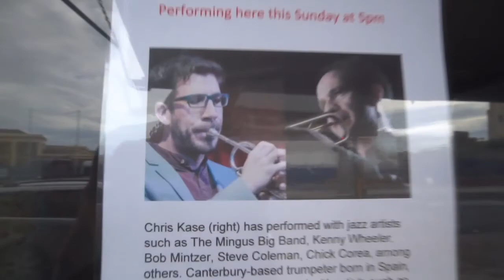DANIEL CANO 'Hon, a couch has fallen from the sky'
Daniel is joined by Spain-based trumpet genius CHRIS KASE as they fulfil dates in East Kent and do a spot down on the old LIDO in MARGATE. Thanks to Seungha Lee and Alice Lunati who are the featured camera persons. Thanks also to Jez at ALES OF THE UNEXPECTED for floating cameras and hosting. The track is taken from Daniel's latest album SOCIAL MUSIC and is available from danielcanomusic.bandcamp.com